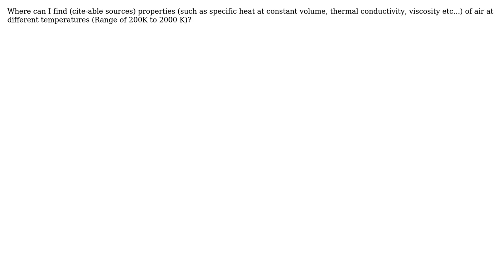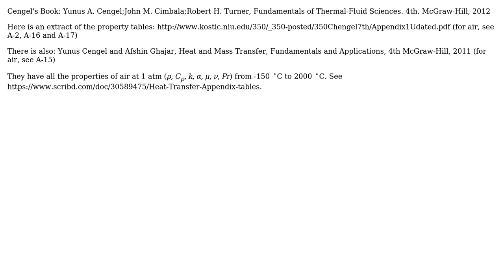Engineering: Standard properties of air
With thanks & praise to God, and with thanks to the many people who have made this project possible! You are responsible for your own actions.